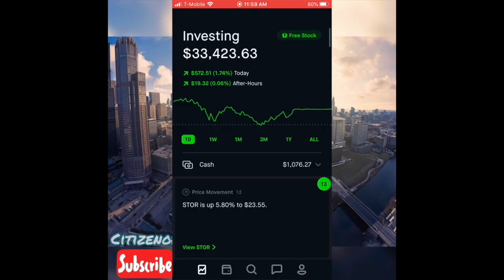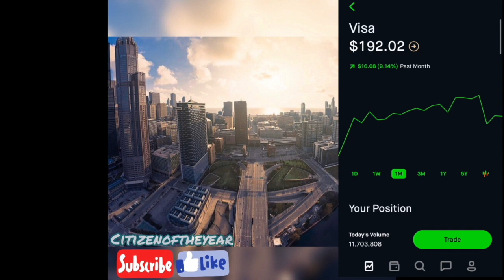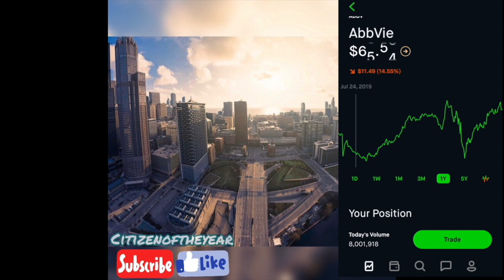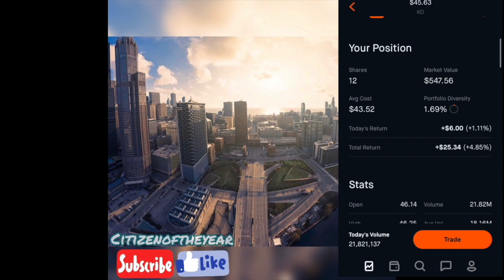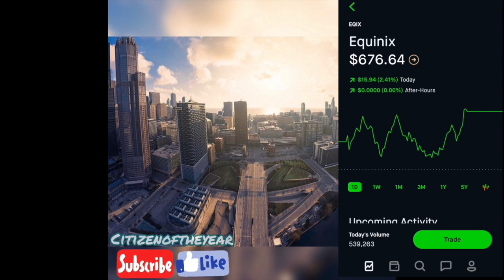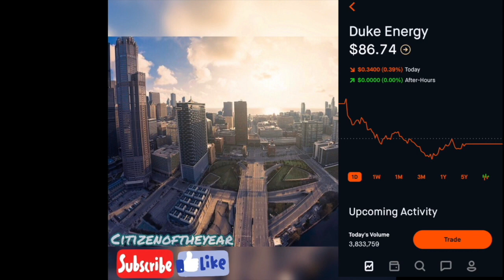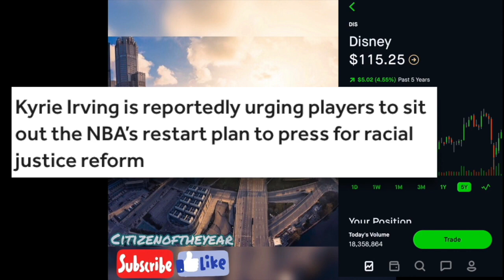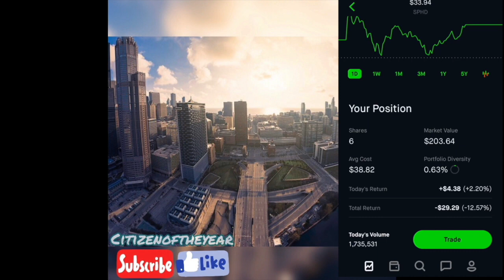$33,423 Robinhood Portfolio SHOWCASE!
Today we will go over the entire Robinhood portfolio, showcasing the gains and losses of my favorite stocks. The volatility of the market will continue as we face uncertain times. But long term dividend growth investing and Dollar cost averaging are making me feel better about investing. I also go over the NBA's planned return to action in Disneyworld and see if it is the right choice.